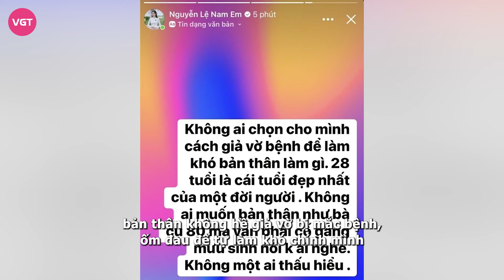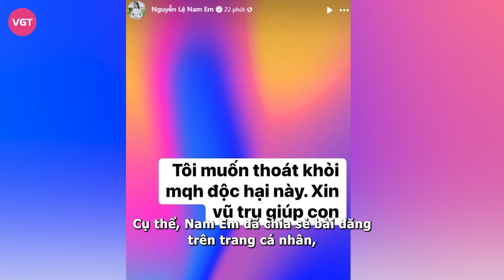Nam Em mắc 3 bệnh ‘ngặt’, 1 người sắp bị ‘tiễn’?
Sau vài tháng ở ẩn, Nam Em bắt đầu đi hát trở lại. Với màn "tái xuất" này, cô có phần kín kẽ, khéo léo hơn khi không chia sẻ, đưa ra những phát ngôn dễ gây tranh cãi như trước đây.

Song, mới đây, Nam Em đã dành một khoảng thời gian ngắn ngủi để giãi bày với người hâm mộ về tình trạng của bản thân. Cô nghẹn ngào nói bản thân cô đơn trong chính căn bệnh của mình, và không một ai có thể hiểu cô đã trải qua những điều gì: "Họ chỉ nhìn thấy lúc tôi cố gắng, và cho tới lúc tôi bất lực nổi quạo lên và tôi thành người sai. Tôi ước gì gia đình có thể bảo vệ tôi. Để tôi không phải vất vả cố gắng. Chiến đấu với thế giới này đã đủ mệt. Cò vừa phải chiến đấu với bệnh, vừa phải chiến đấu với thế giới. Kiệt sức".

Ngay sau đó, Nam Em khẳng định bản thân không hề giả vờ bị mắc bệnh, ốm đau để tự làm khó chính mình: "28 tuổi là cái tuổi đẹp nhất của một đời người. Không ai muốn bản thân như bà cụ 80, mà vẫn phải cố gắng mưu sinh nói không ai nghe. Không một ai thấu hiểu". Qua dòng chia sẻ của Nam Em, nhiều khán giả cảm thấy may mắn cho người đẹp bởi cô vẫn có bạn trai đồng hành trong khoảng thời gian vừa qua.